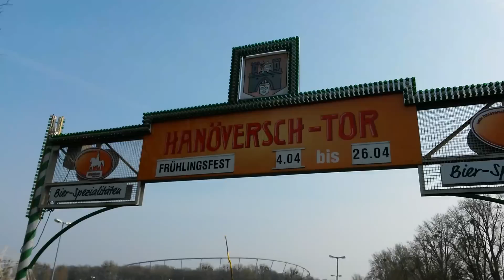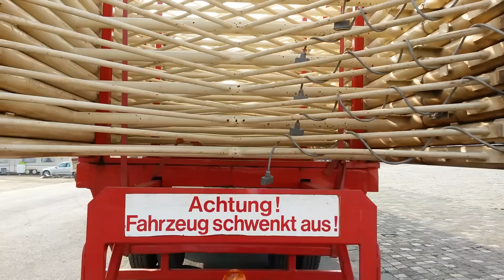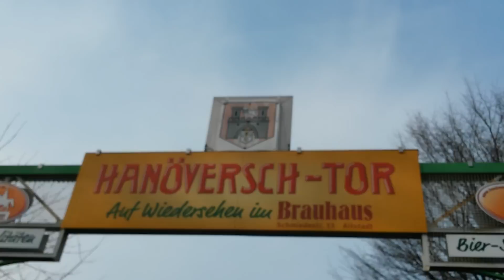Aufbau vom Frühlingsfest Hannover 2015